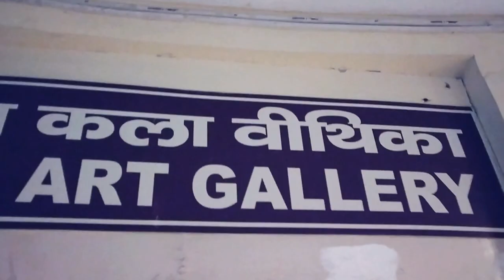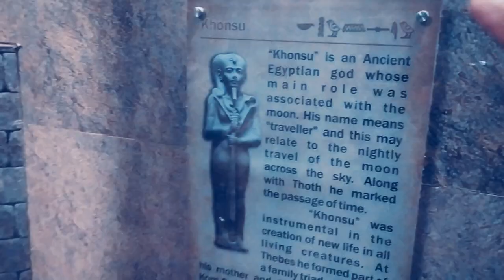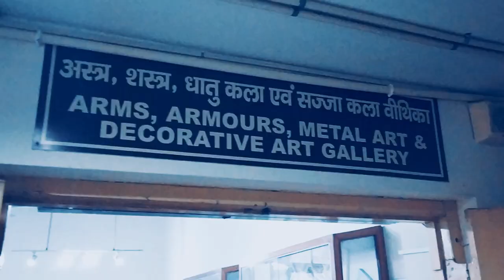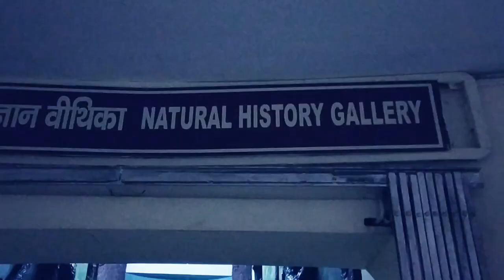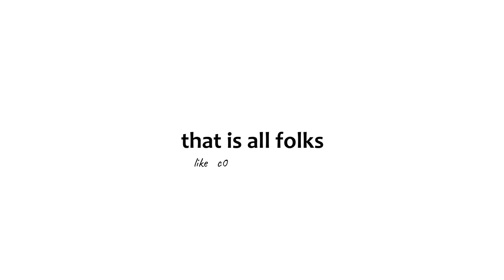LUCKNOW MUSEUM - real MUMMY GALLERY | 2020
i went at lucknow museum and explored real mummy gallery. one of the amazing museum i had ever seen.. and i do recommend u all. Go and visit once.

museum in lucknow
real mummies in lucknow museum and science Museum in hindi